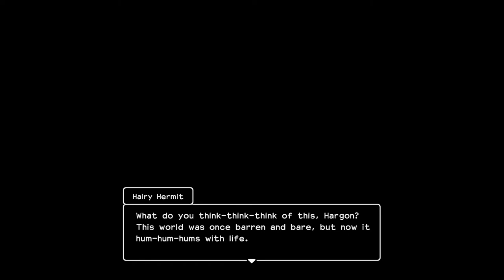Dragon Quest Builders 2 - 09 Isle of Awakening Part 4 Finishing Pyramid, find Merchant & opt stuff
Mine Cart tracks, Animal House + Petting Zoo, Hotel, Deep Below, Farmer's Flophouse, Agricultural Cafe